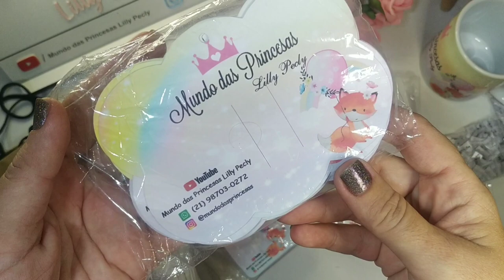Super Dica Especial❤️ para iniciantes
Aquela Super dicas ❤️ para iniciantes

📌Obs Para participar, tem que Residir no Brasil

 Já está participando do nosso Oficial do Face Pap Canal Mundo das Princesas LillyPecly 🎀